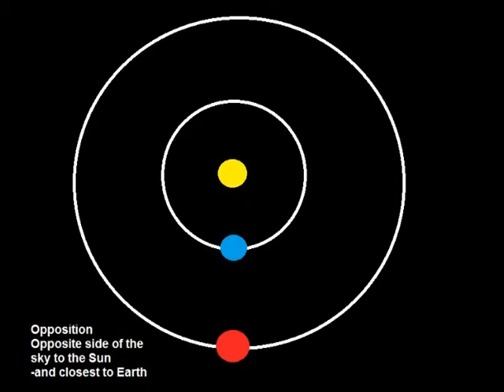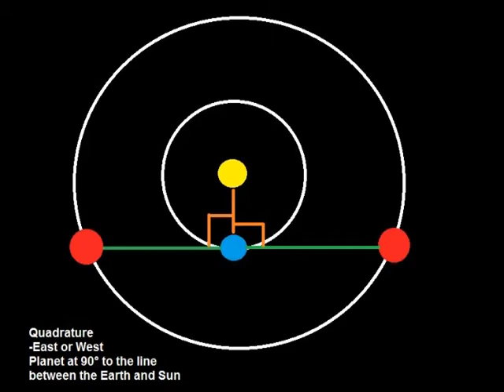Sky Notes 16th June - 21st July 2013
Rugby & District AS Sky Notes for the month with images from the members.

Written by Chris Longthorn

© R&DAS 2013